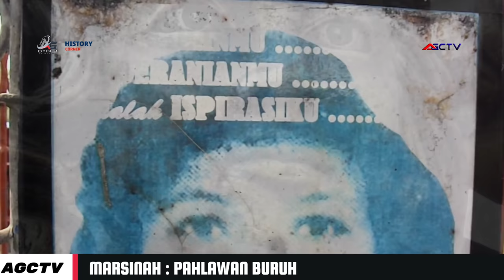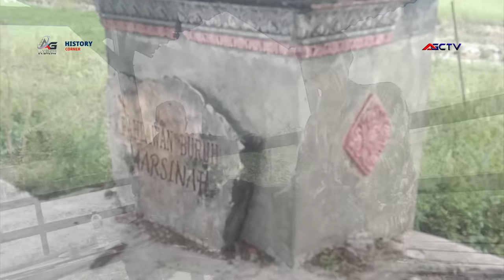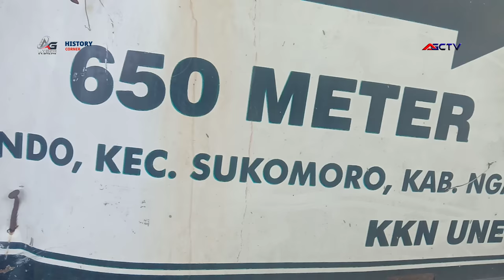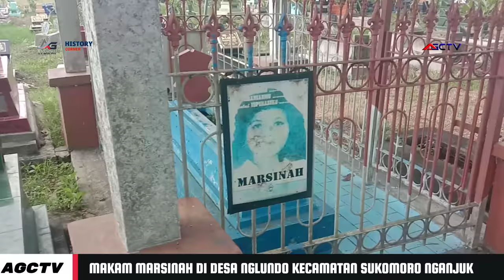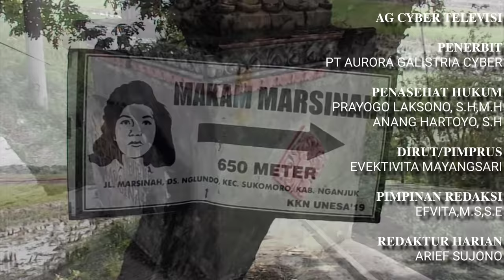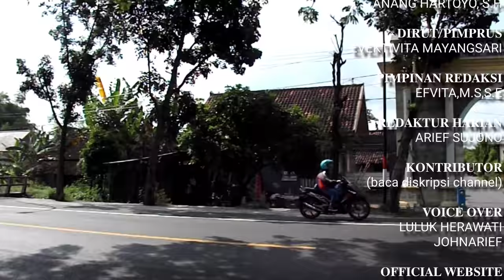Disini Marsinah Ditemukan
sesi wawancara menggunakan bahasa Jawa , aktifkan subtitle untuk translate ke Bahasa Indonesia

Kisah Pahlawan Buruh Marsinah asal Nganjuk Jawa Timur merupakan kisah inspiratif yang patut diketahui oleh banyak orang. Marsinah, seorang pekerja buruh yang berjuang untuk hak-haknya, telah meninggalkan jejak yang tak terhapuskan dalam sejarah perjuangan pekerja di Indonesia.

1. Kisah Pahlawan Buruh Marsinah
2. Pahlawan Buruh Indonesia
3. Perjuangan Pekerja Indonesia
4. Marsinah dari Nganjuk Jawa Timur
5. Kisah Inspiratif Marsinah
6. Sejarah Perjuangan Buruh di Indonesia
7. Aktivis Buruh Marsinah
8. Perjuangan Hak-hak Pekerja
9. Kisah Perjuangan Marsinah
10. Marsinah, Pahlawan Buruh Terlupakan
11. Reformasi Pekerja Marsinah
12. Pahlawan Perempuan Indonesia Marsinah
13. Kisah Tragis Marsinah
14. Pahlawan Kemanusiaan Marsinah
15. Marsinah, Ikon Perlawanan Buruh
16. Gerakan Buruh Indonesia
17. Marsinah, Simbol Perjuangan Pekerja
18. Pengorbanan Marsinah
19. Kisah Heroik Marsinah
20. Pahlawan Tanpa Tanda Jasa Marsinah
21. Perjuangan Marsinah untuk Keadilan Sosial
22. Marsinah, Martir Buruh
23. Pahlawan Nasional Marsinah
24. Kisah Mengharukan Marsinah
25. Marsinah, Inspirasi Pekerja Muda
26. Marsinah, Lambang Kebesaran Buruh
27. Kisah Nyata Marsinah
28. Marsinah, Ikon Perjuangan Rakyat
29. Pahlawan yang Terlupakan Marsinah
30. Kisah Tabah Marsinah
31. Marsinah, Pejuang Hak-hak Pekerja
32. Kisah Menginspirasi Marsinah
33. Marsinah, Ikon Kemanusiaan Indonesia
34. Pahlawan Buruh Marsinah dari Nganjuk